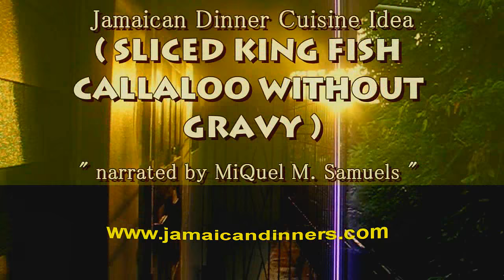SLICED KING FISH CALLALOO without GRAVY (Dinner Idea Recipe)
This Video will be FUNNY!